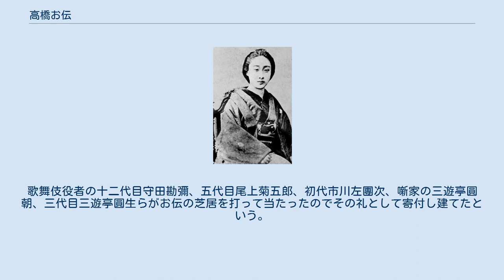高橋お伝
高橋お伝（小林清親画） 高橋 お伝（たかはし おでん、本名：でん、嘉永3年（1850年） - 明治12年（1879年）1月31日）は、殺人犯。
仮名垣魯文の「高橋阿伝夜刃譚」のモデルとなり、明治の毒婦と呼ばれたが、実際は毒婦ではなく、殺人行為は相手に非があったとされている（後述を参照）。
 高橋お伝の墓 (谷中霊園) 高橋お伝は、「日本で最後に打ち首となった女囚」とされることが多いが、実際は虚偽である。
明治15年（1882年）1月1日に新律綱領・改定律例に代わって旧刑法が施行されるまで、斬首刑に処された女性が、明治13年（1880年）は8人、明治14年（1881年）は7人いる。
さらに、お伝が死刑執行された年は彼女を含めて14人の女性が斬首刑に処せられた。
したがって、高橋お伝は最後に斬首された女囚ではなく、正確には、最後に斬首された女囚から数えて16番目から29番目の間に斬首された女囚ということになる。
なお、最後に斬首刑に処された女性が明治14年（1881年）に処せられた7人のうち誰なのかは不明である。
ちなみに、男性をふくめれば、最後に斬首刑に処せられたのは明治14年（1881年）7月27日に市ヶ谷監獄にて強盗目的で一家4人を殺害した岩尾竹次郎、川口国蔵の2人であった （ただし、事実かどうかは定かではないものの、旧刑法施行後の1886年（明治19年）12月に「青森の亭主殺し」事件の加害者である小山内スミと小野長之助の公開斬首刑が青森県弘前市の青森監獄前で行われた。
この時2人の斬首刑に兼平巡査が斬首刑の執行人として、死刑執行者付添役に森矯（東奥義塾教師）がそれぞれの任を果したといわている。
もし、これが事実である場合、この死刑執行は事実上の斬首刑の最後であるとともに、官憲による日本国内における一般刑法犯に対する最後の非合法[当時の旧刑法では、非公開絞首刑のみ。
]の死刑執行かつ公開処刑であるといわざるを得なくなると同時に、高橋お伝は17番目から30番目の間に斬首された女囚であり、本当に斬首刑にされた最後の女囚は小山内スミということになる。
） 処刑の翌日から「仮名読新聞」「有喜世新聞」などの小新聞が一斉にお伝の記事を「仏説にいふ因果応報母が密夫の罪（「仮名読」）」、「四方の民うるほひまさる徳川（「有喜世新聞」）」といった戯作調の書き出しで掲載した。
読売の自演により、口説き歌として流行した。
これが後の「毒婦物」の契機となる。
 明治14年（1881年）4月、お伝三回忌のおりに仮名垣魯文の世話で、谷中霊園にもお伝の墓が建立された（遺骨は納められていない）。
歌舞伎役者の十二代目守田勘彌、五代目尾上菊五郎、初代市川左團次、噺家の三遊亭圓朝、三代目三遊亭圓生らがお伝の芝居を打って当たったのでその礼として寄付し建てたという。